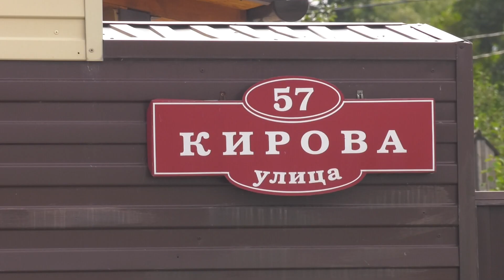К укладке чёрного щебня на улице Кирова приступили сегодня специалисты МЖФ Абакана - Абакан 24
Четыреста пятьдесят тонн асфальта за рабочую смену. Сегодня специалисты МЖФ Абакана приступили к укладке чёрного щебня на улице Кирова, в границах от Маршала Жукова до Тараса Шевченко. Этот двухсот восьмидесятиметровый участок обновлённой дороги в сентябре городские строители планируют открыть первым. На остальных земляные работы в настоящее время ещё продолжаются.